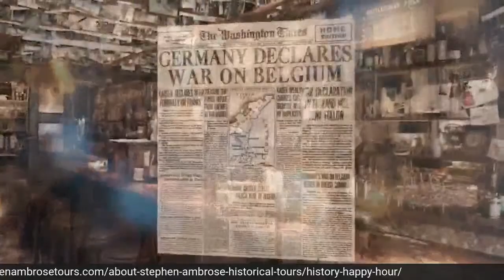History Happy Hour Week 23: The Chosin Reservoir breakout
This week on History Happy Hour: The breakout from the Chosin Reservoir, during the Korean War, is one of the most legendary battles in Marine Corps history. An epic clash fought in impossibly harsh terrain turned into a frozen hell by the fierce cold. Host historians Chris Anderson and Rick Beyer welcome Hampton Sides, author of ON DESPERATE GROUND:  THE MARINES AT THE RESERVOIR, THE KOREAN WAR'S GREATEST BATTLE.  Historian David Brinkley calls it “one of the finest battle books ever.” Sides is the highly acclaimed author of multiple New York Times bestsellers including HELLHOUND ON HIS TRAIL, THE GHOST SOLDIERS, AND IN THE KINGDOM OF ICE Sunday on History Happy Hour, the spot where history is always on tap.